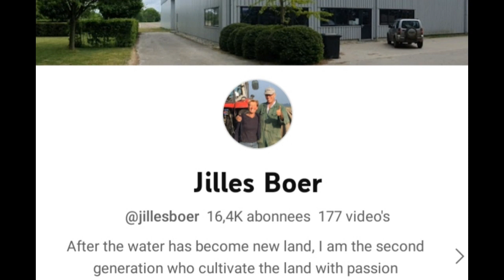Aardappel veredeling #148 hoe pootaardappelen snijden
Waarom aardappelen snijden? Te kort aan aardappelen, of beter pootbaar te maken, of kosten teelt te verlagen, misschien nog wel meer redenen. Meestal alleen de dikke maten. Het mag hier niet met aardappelen voor de pootgoed teelt om verspreiding van ziektes uit te sluiten. In het verleden bij handmatig snijden werden ze op een klein stukje na doorgesneden, en na een aantal weken wondheling losgebroken. Bij handmatig snijden en planten is het beste om ze in de lengte te snijden om een mooie verdeling van de kiemen te krijgen. En laat ze op elkaar liggen. Deze zijn een week geleden gesneden. De eerste knol heb ik los van elkaar gelegd en zijn behoorlijk uitgedroogd en verouderd. En deze heb ik tegen elkaar laten liggen en heeft ook al een goede wondheling en zijn in een veel betere conditie. De kiemen op de top komen altijd het beste los, maar op de rest van de knol zitten ook nog een aantal slapende ogen. Door de knol overdwars te snijden worden deze ogen gestimuleerd om los te komen, zoals hier na een week zichtbaar is. Dwars doorsnijden maakt het mogelijk om dit machinaal te doen, en maakt het machinaal planten ook mogelijk. In de vlog #170 van Jilles Boer krijg je uitleg over het machinaal snijden. Zodra deze op YouTube staat kan je deze link op het eindscherm aanklikken.